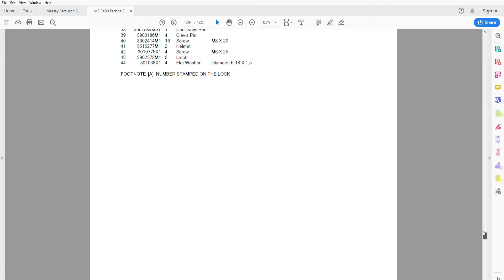Massey Ferguson 6480 Perkins Engine - Parts Catalog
1225 pages in English

• Fully illustrated parts catalog with diagrams showing all components of the machine (Engine, Transmission, Hydraulics, Electrics, Brakes, Axles, Cab and Hood) part numbers and part descriptions
• Zoom IN/OUT